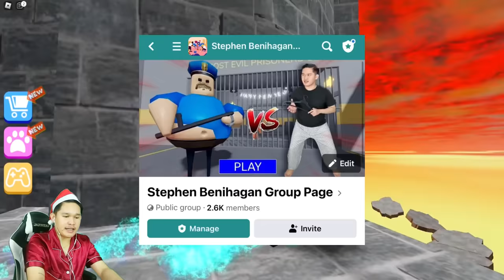SINONG MAS MAGALING? (ROBLOX) Escape the Carnival of Terror Obby!